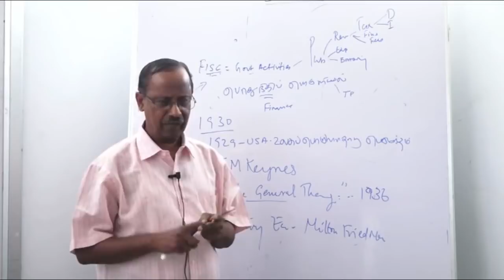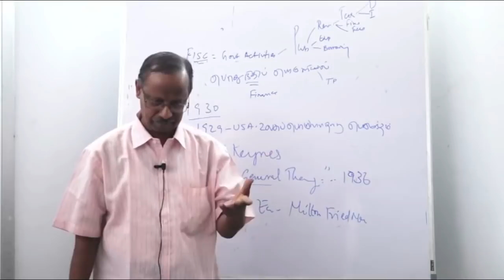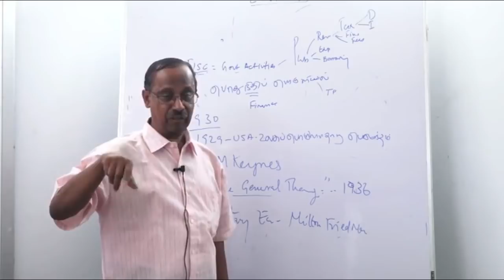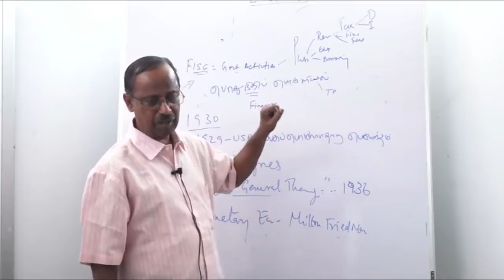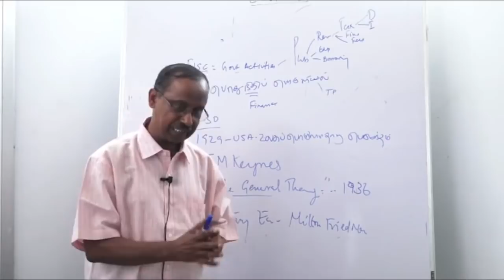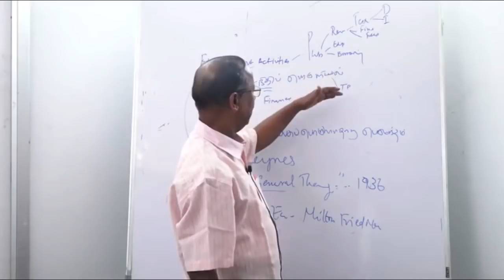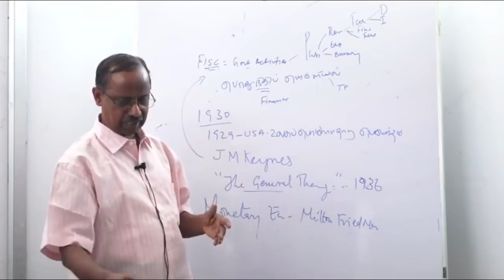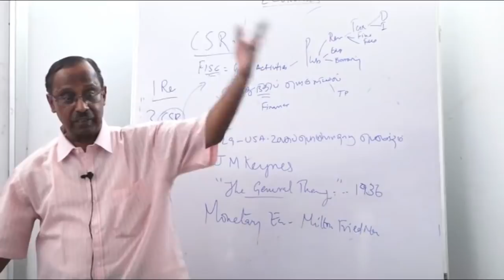PG TRB 2019-20, ECONOMICS, Part 2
ONLINE CLASSES

LIVE CLASSES

VIDEOS

MOTIVATIONAL SPEECH

Head Office :
38/23, Vaigundaperumal Koil Street,
Kancheepuram-1.
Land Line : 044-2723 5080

65C, Thillai Nagar (West),
4th Cross St, Trichy – 620018